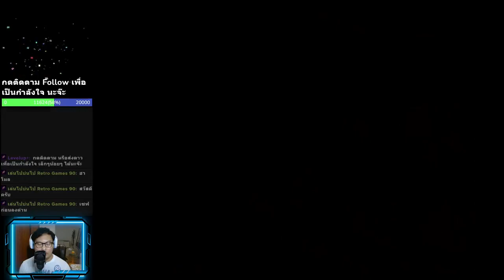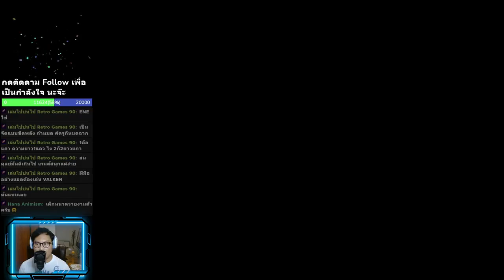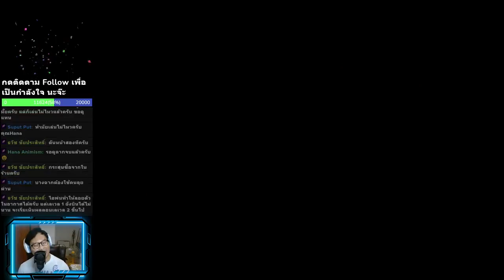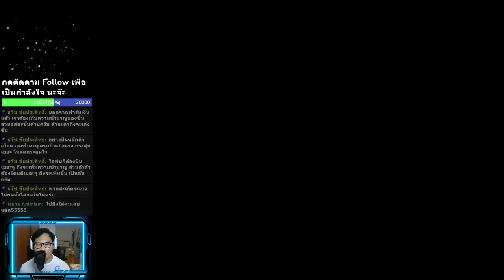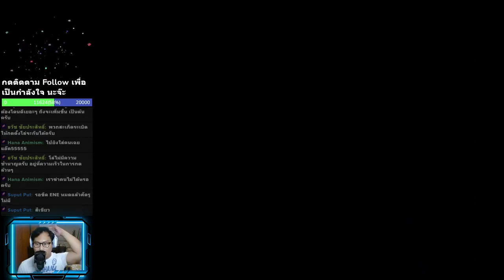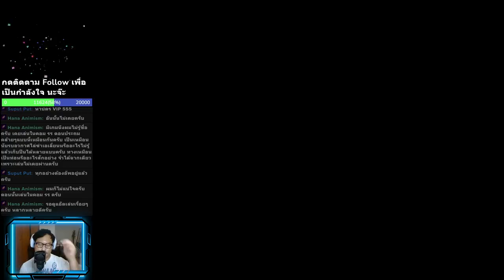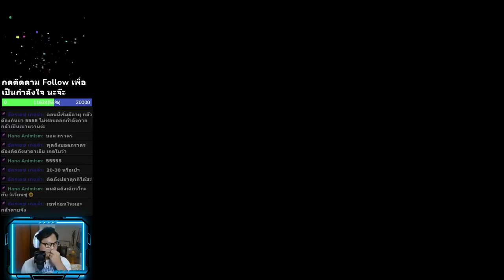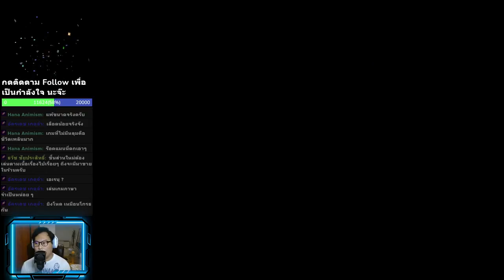Front Mission GUN HAZARD EP.1/5 (Super Famicom)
กดติดตามให้หน่อยน๊าาาา ทั้งช่องยูทูปและเฟสบุ๊ค, อัพเดทตลอด ขอบคุณครับ